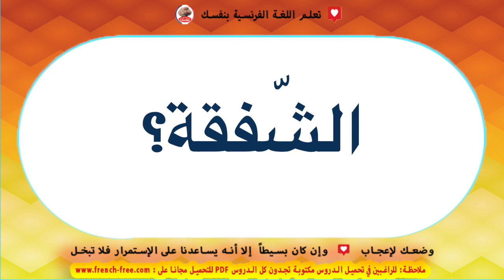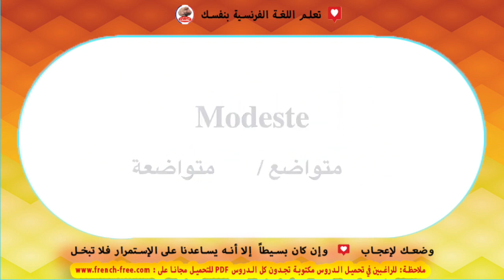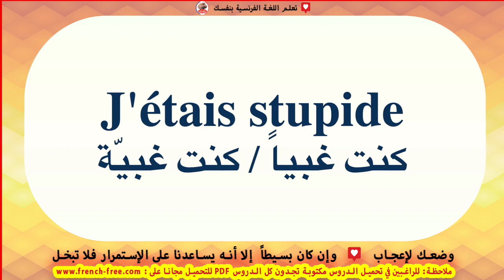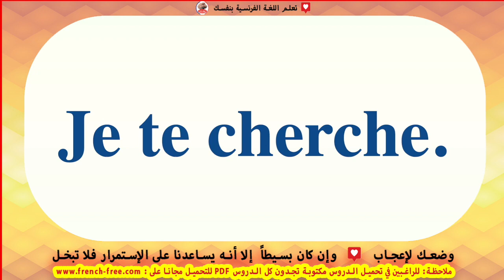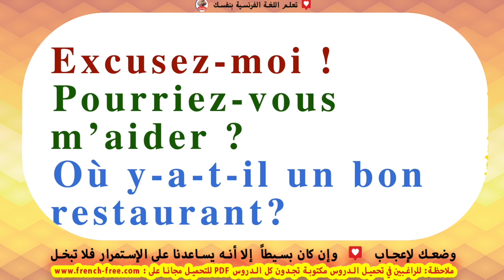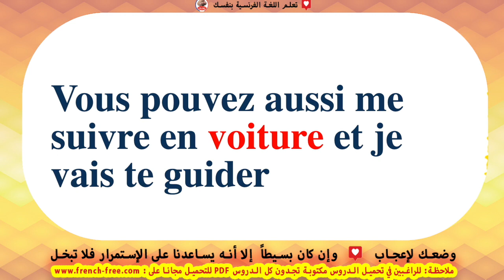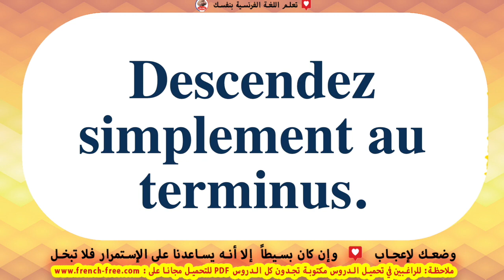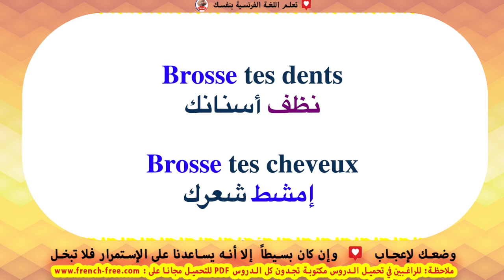مُتعة تعلم الفرنسية في هذا الفيديو الرائع سأعلمك 250 جملة وكلمات الأكثر أهمية في الحديث بشكل رائع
لا تنس الإشتراك ليصلك الجديد باستمرار يومياً نتعلم الكثير بإذن الله
كلمات وجمل دلالية للبحث عن محتويات القناة :
تعلم الفرنسية بالنطق
تعلم الفرنسية بسرعة كبيرة
100 جملة بالفرنسية
100 جملة شائعة في اللغة الفرنسية
100 جملة وعبارة شائعة ومهمة في اللغة الفرنسية
 (مراجعة شاملة)
 100 جملة فرنسية مترجمة للعربية
100 جملة في الفرنسية
100 جملة الفرنسية  مترجمة
100 جملة الفرنسية
100 جملة الفرنسية